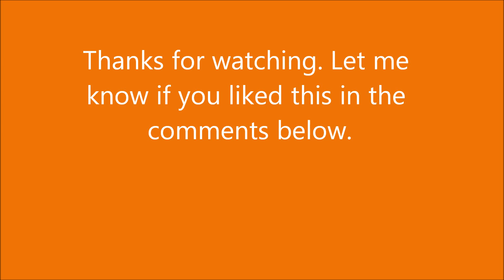Random action figure pics. 1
The name of the song in this video is Worth Dying For by Rise Against.